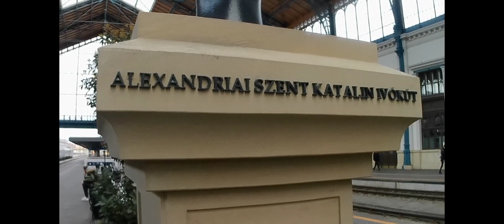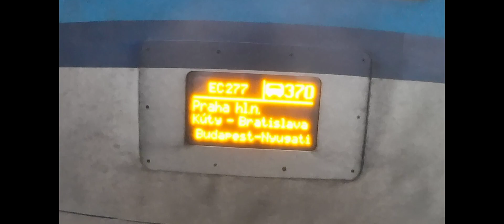Életkép a Nyugati pályaudvaron